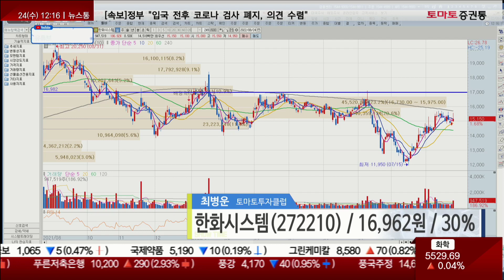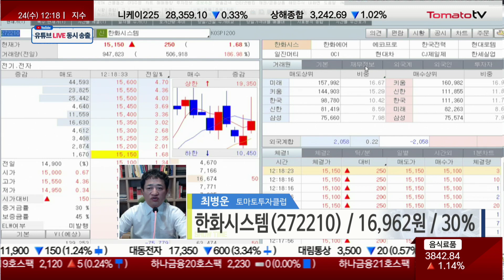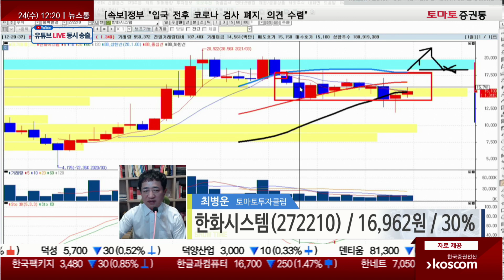한화시스템, 반등 시 매도! 보유 의견!